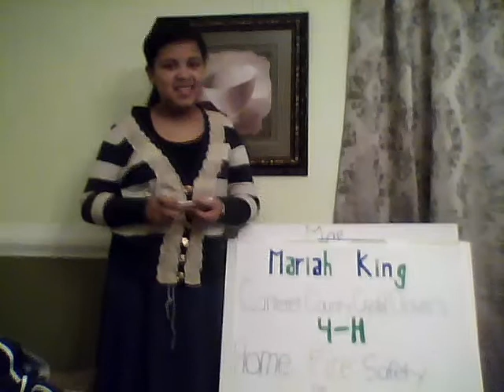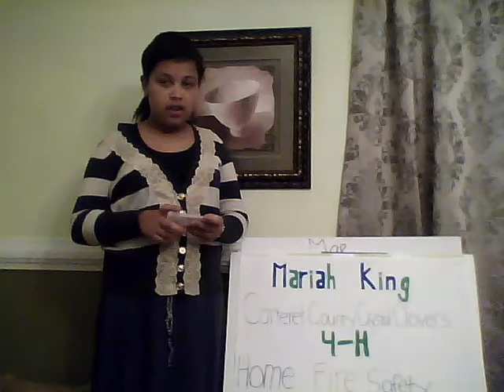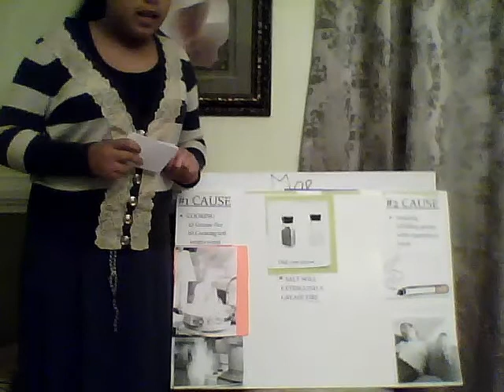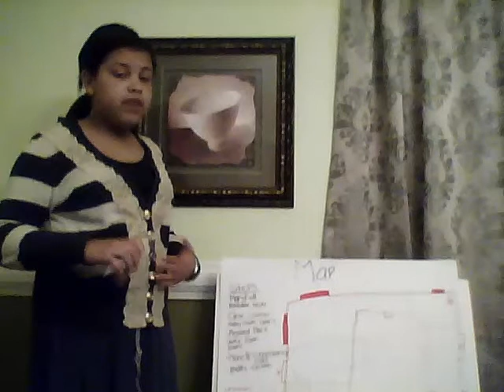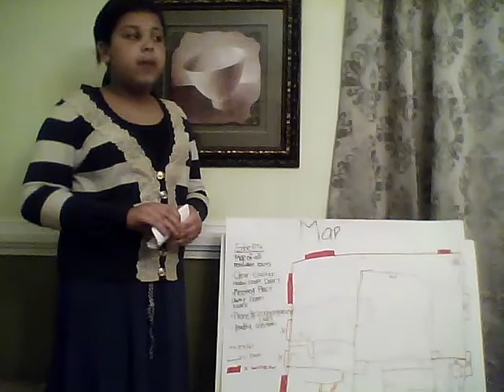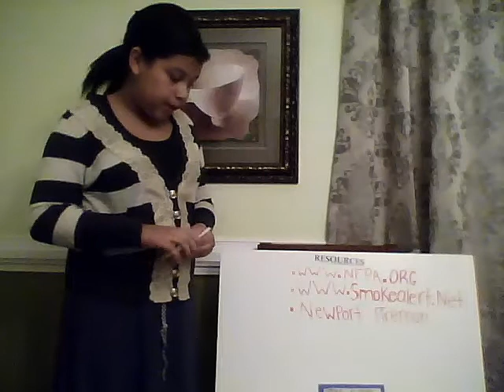Activity with your kids, and fire safety in your home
In this broadcast we discuss "activity versus accomplishment" and home fire safety.